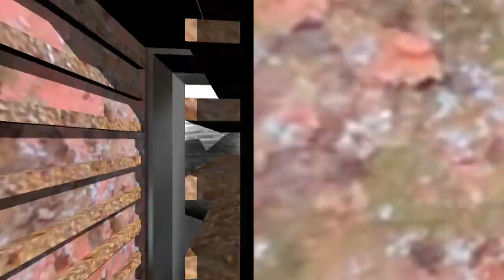SATU RASA CINTA || MOUNT THREE NADA || EDISI GIRIMUKTI